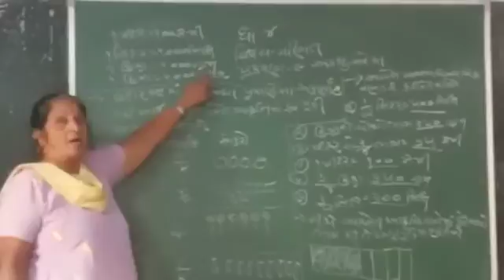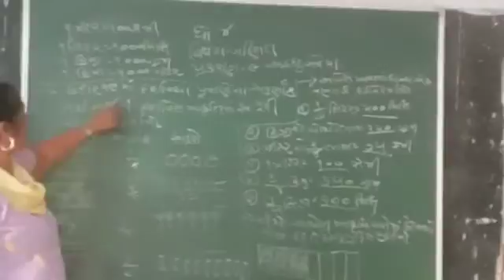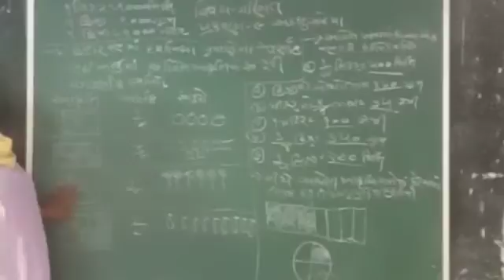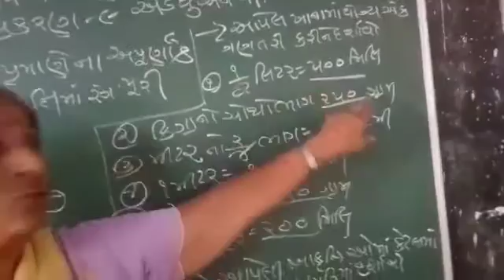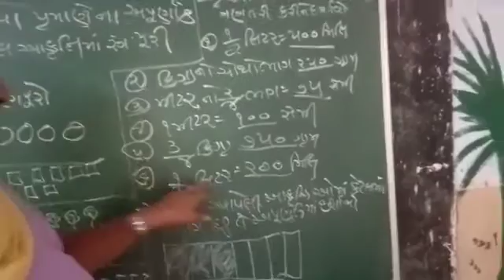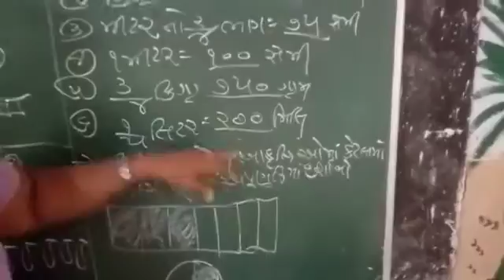30 October 2020(5)